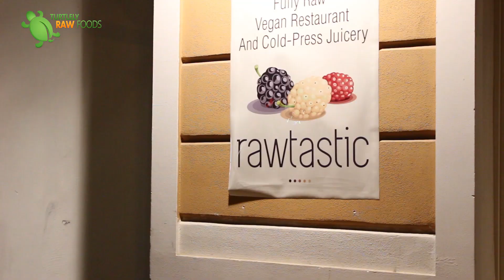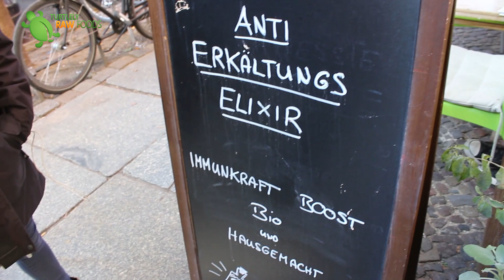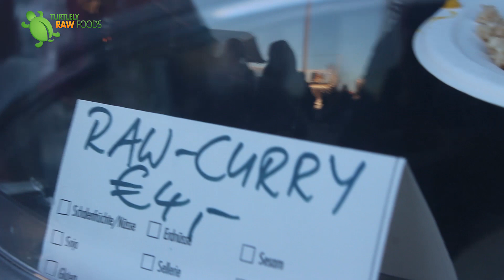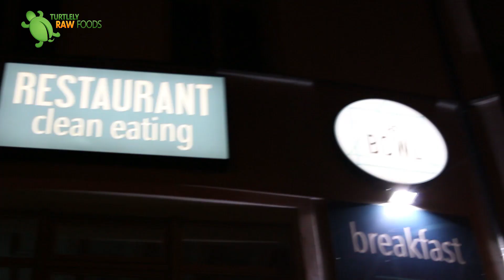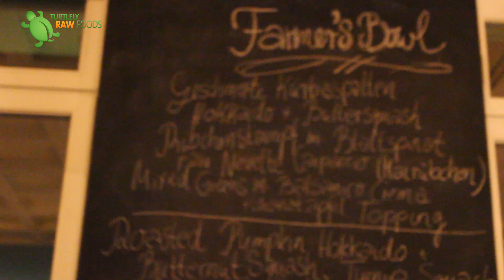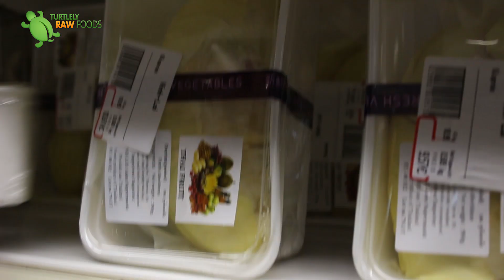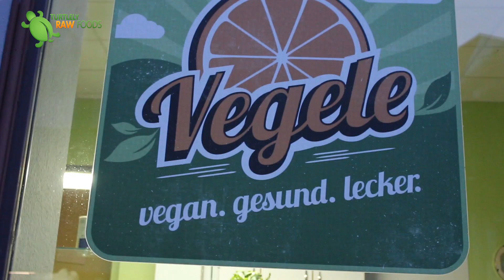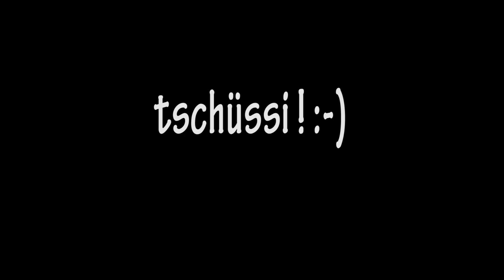Turtlely Raw Foods - Tina unterwegs: Rohkost in Berlin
Danke Sascha, Stefania, Ben, Dani und alle alle anderen für das schöne Wochenende